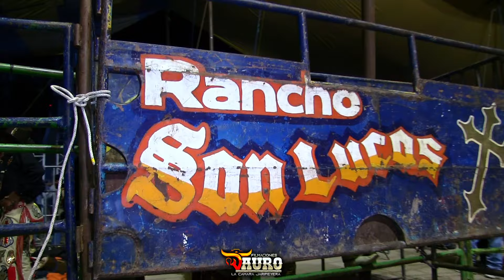!!LLEGARON LOS TOROS ASENDADOS A TEHUACAN PUE. PLAZA LLENA TODOS QUERIAN VER ESTA MONTA R.SAN LUCAS